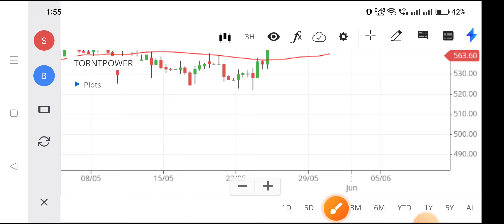torrent power share analysis,torrent power share news,nse tornt power,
nse tornt power,
torrent power share target,
torrent power share result,
torrent power share dividend,